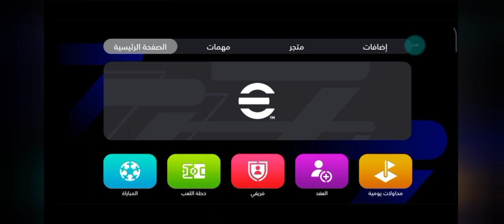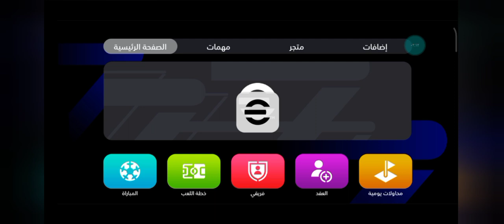الحل الوحيد لمشكلة عدم تنزيل التحديث الجديد هو ⏳⏳😱